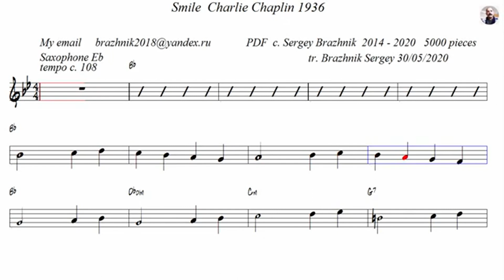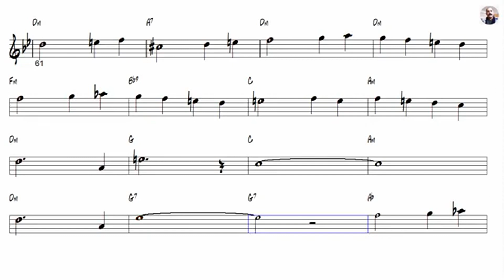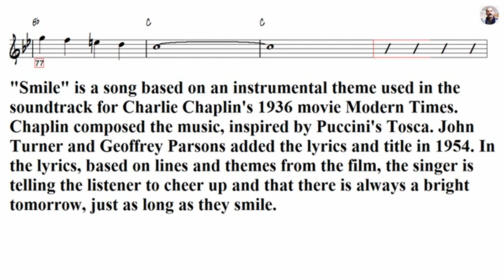Smile Charlie Chaplin 1936 Alto Sax